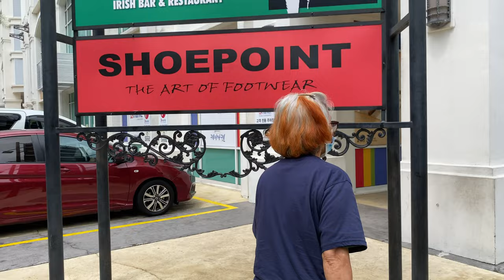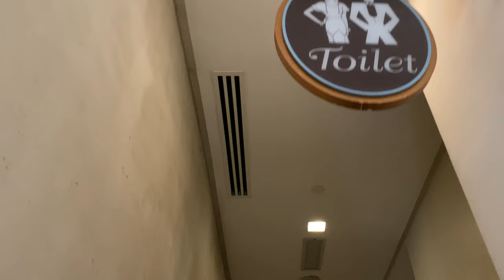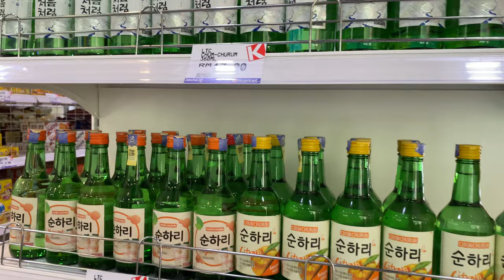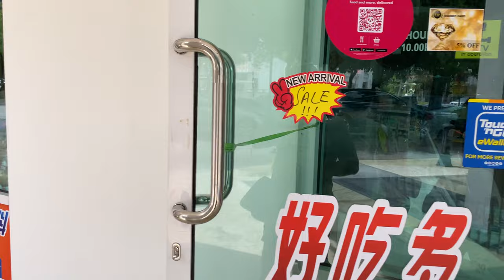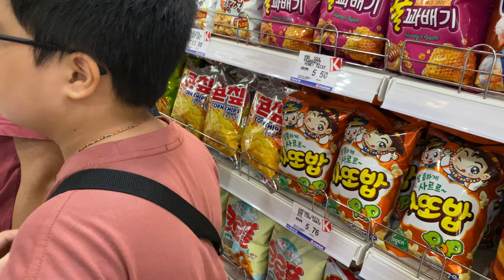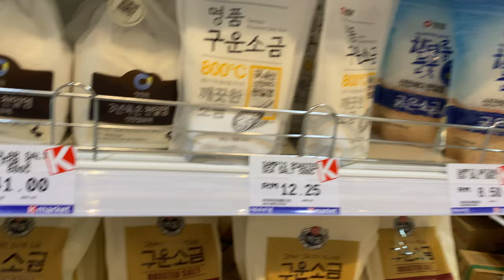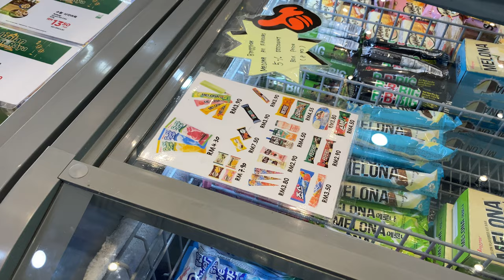City Of Dream Tanjung Tokong and K Market, Straits Quay Marina Mall, 1 May 2022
original iphone11 file size: 17.3 GB
processed video size (70% quality, shotcut) : 0 GB

MEMBERS:

1.  Ajusak LO
2.  kobe jordan

2022 (Videos Made In 2022)

City of Dreams, Penang
4.1
61 Google reviews
Condominium complex in Tanjung Tokong
Address: City of Dreams, No 1 Jalan Peter Paul Dason, Bandar, Seri Tanjung Pinang, 10470 Tanjung Tokong, Penang
Hours:
Open ⋅ Closes 6PM
Updated by others 5 weeks ago

K-Market
Directions
 Saved
4.2
182 Google reviews
Korean grocery store
Service options: In-store shopping · In-store pick-up
Address: Seri Tanjung Pinang, Tanjung Tokong, Penang
Hours:
Opens soon ⋅ 10AM

0:00:00 - City Of Dream Tanjung Tokong
0:06:11 - Island Plaza to Straits Quay Marina Mall
0:18:00 - Straits Quay Marina Mall
0:20:25 - toilet
0:23:19 - K-Market
0:27:54 - Promenade of Straits Quay Marina Mall
0:39:54 - Melona Korean Ice Cream

MAIN CAMERA

iPhone 11,

Dual Lens
12 MP, f/1.8, 26mm (wide), 1/2.55", 1.4µm, dual pixel PDAF, OIS
12 MP, f/2.4, 120˚, 13mm (ultrawide), 1/3.6"

4K@24/30/60fps, 1080p@30/60/120/240fps, HDR, stereo sound rec

SECONDARY CAMERA,

1080p@60fps, 720p@240fps
4K video recording at 30 fps

THIRD CAMERA,

UXP
1920 x 1080 pixels, Average Approximate 24 Mbps
XP
1920 x 1080 pixels, Average Approximate 17 Mbps